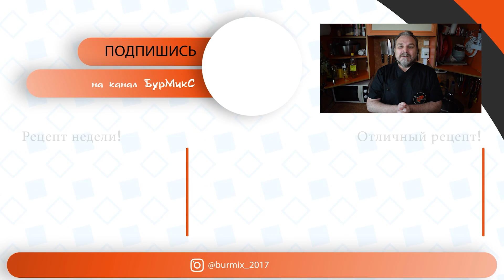Десерт Фантазия / Простой десерт / Легкий десерт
Сегодня хочу поделиться очень вкусным и легким в приготовлении десертом. Десерт «Фантазия» гораздо вкуснее йогуртов и прочих сливочных десертов, которые продаются в магазине. К тому же Вы можете заменять ягодно-фруктовую составляющую по своему вкусу. Берите рецепт в копилку, готовьте и экспериментируйте! Всё зависит только от Вашей ФАНТАЗИИ!!!

Сливочный сыр Маскарпоне – 120 г
Экстракт ванили – 3 капли
Банан (крупный) – 1 шт
Грецкие орехи – По вкусу
Клубника – По вкусу

Как готовить десерт "Фантазия"

1. Готовим основу. В чашку всыпаем крахмал, заливаем холодным молоком (третью часть от общего количества). Отделяем желток от белка, белок убираем в холодильник, а желток добавляем к крахмалу, тщательно перемешиваем (чтоб не было комков). Остальное молоко переливаем в кастрюлю и ставим на плиту. Когда молоко прогреется до 50-60 градусов, вливаем молочно-крахмальную смесь, добавляем сахар. Варим на слабом огне, постоянно помешивая, примерно 10-15 минут пока крем не загустеет. Снимаем с плиты и даём крему полностью остыть.

2. В остывший крем добавляем крем-сыр, экстракт ванили. Взбиваем в однородную массу. Добавляем орехи и нарзанный банан, аккуратно перемешиваем. В отельной чаше взбиваем белок с одной ложкой сахара до устойчивых пиков.

3. Выкладываем основу в креманки, сверху взбитый белок, орехи, банан, клубнику и подаём, а можно убрать на 1-2 часа в холодильник, и потом подать охлажденным. Это очень вкусно!

Оставляйте свои комментарии, задавайте вопросы и ставьте "Нравится", если рецепт пришелся по вкусу, мне будет очень приятно.
Это лучшая похвала за мои труды, я стараюсь для Вас!